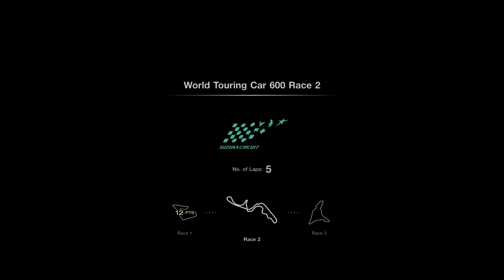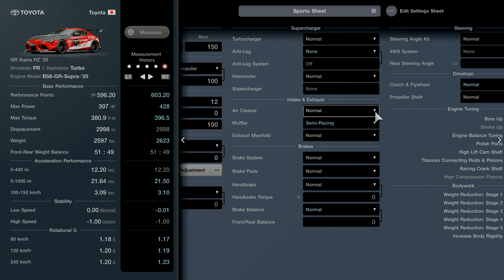Gran Turismo 7 – World Touring Car 600 (Race 2)